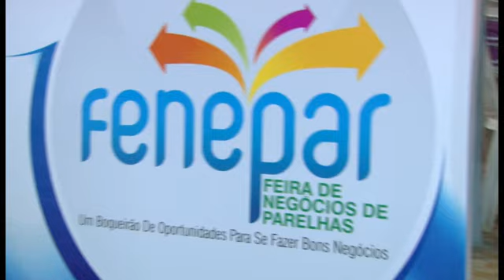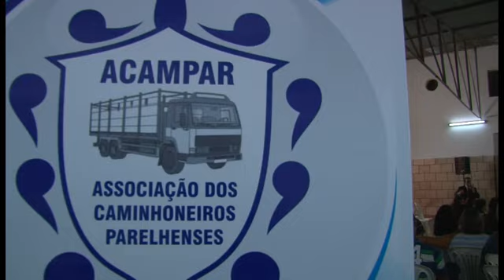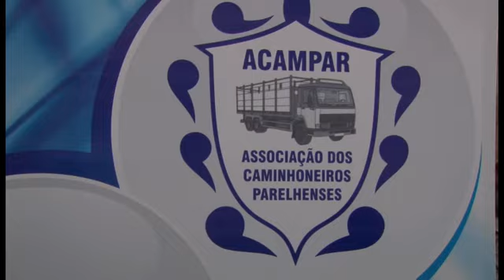ACAMPAR lança 31° Festa dos Caminhoneiros